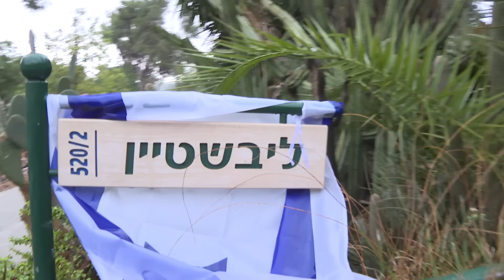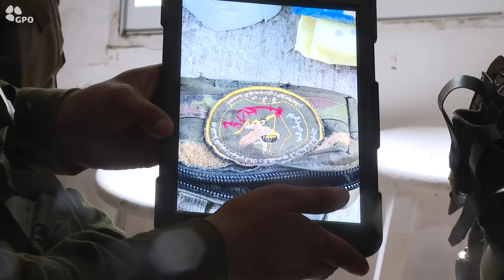ראש הממשלה נתניהו הציג לאילון מאסק את זוועות טבח ה-7 באוקטובר בקיבוץ כפר עזה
ראש הממשלה בנימין נתניהו סייר הבוקר עם אילון מאסק בקיבוץ כפר עזה.

ראש הממשלה נתניהו הראה למאסק את זוועות הטבח בקיבוץ מאירועי השבת של ה-7 באוקטובר. אילון מאסק שמע ממ"מ ראש מועצת שער הנגב יוסי קרן ומנציג דובר צה"ל ליעד דיאמונד סקירה על הטבח בקיבוץ.

רה"מ נתניהו ואילון מאסק הלכו לבית משפחת ליבשטיין, שם שמע מאסק על סיפור הגבורה של אופיר ליבשטיין ז"ל, ראש המועצה שנרצח בבוקר ה-7 באוקטובר בחילופי אש עם מחבלים שחדרו לקיבוץ.

לאחר מכן, המשיכו ראש הממשלה ומאסק לבית משפחת איתמרי, שם שמע מאסק על סיפור המשפחה של הילדה אביגיל עידן בת 4, שהוריה נרצחו והיא נחטפה לעזה ושוחררה אתמול משבי חמאס. בבית המשפחה הוצגו ע"י נציג דובר צה"ל תמונות שצולמו ימים אחדים לאחר הטבח.

לסיום, עברו ראש הממשלה ואילון מאסק לשכונת הצעירים בקיבוץ, שספגה את מירב האש בזוועות ה-7 באוקטובר.

וידאו: עומר מירון / לע"מ
סאונד: בן פרץ / לע"מ